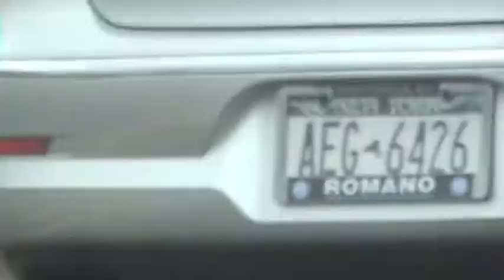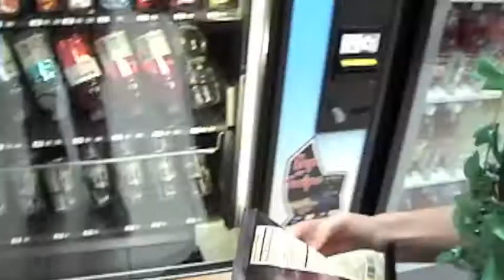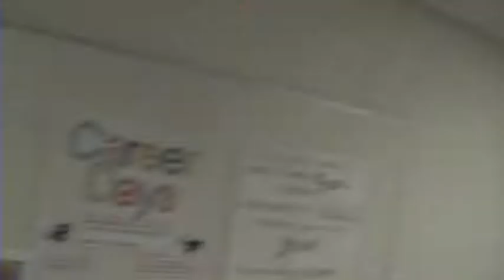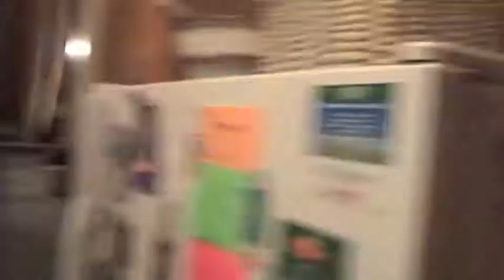HFL ON CRACK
Cheesy speed up and slowed downed video editing?... Or our school on CRACK?... Its like those Fred movies but not gay... Well... Maybe a little gay but not in the same way:P